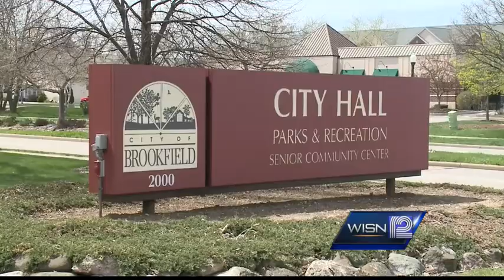Brookfield residents battle proposed cell tower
A Brookfield neighborhood is worried about a proposed cell tower.